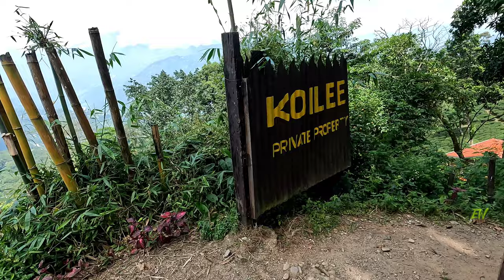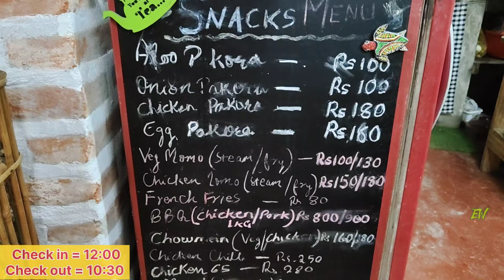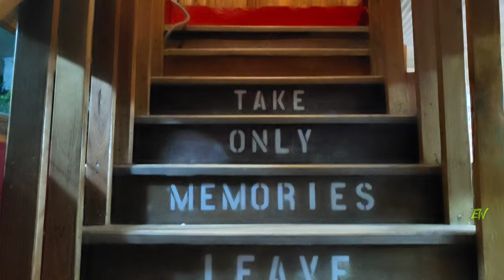Offbeat Darjeeling|Tukvar Koilee Homestead|Kanchanjangha view Homestay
Hi!
I am Anirban and you are watching my YouTube Channel EVAN'S WANDERLUST.

Please watch my video on Every MONDAY, WEDNESDAY & FRIDAY at 09:00 pm.

Music Attribution...

Koilee Homestead Tukvar :-

এই ভিডিওতে আপনারা/তোমরা দেখতে পাবেন/পাবে দার্জিলিংয়ের খুব কাছে চা বাগানের মধ্যে একটা হোমস্টে
যেখান থেকে কাঞ্চনজঙ্ঘাকে প্রায় হাথের মুঠোয় পাওয়া যায়।